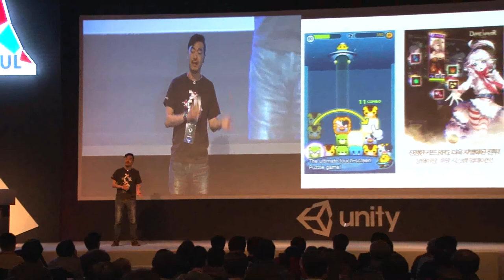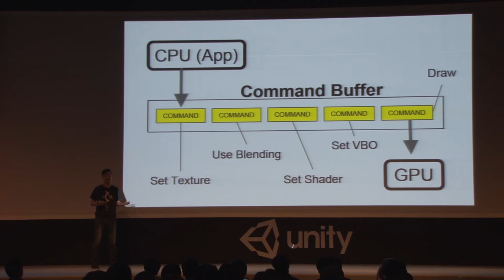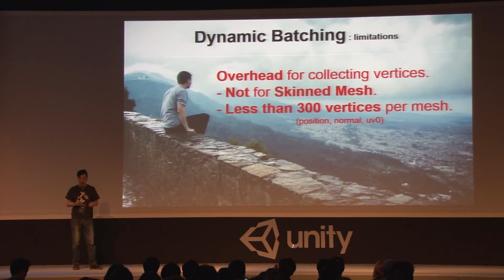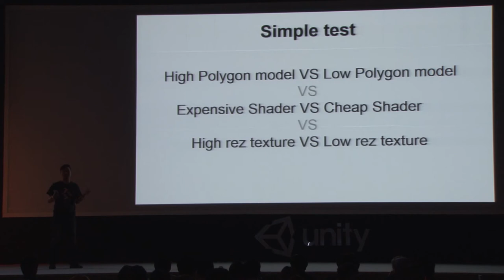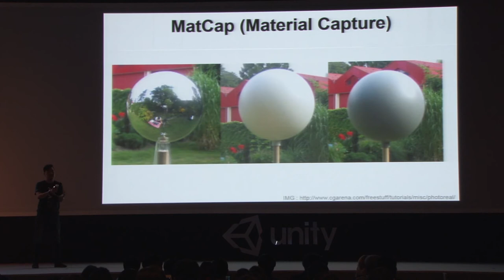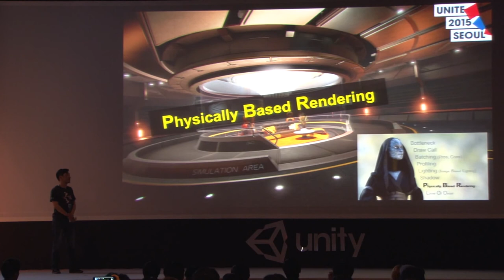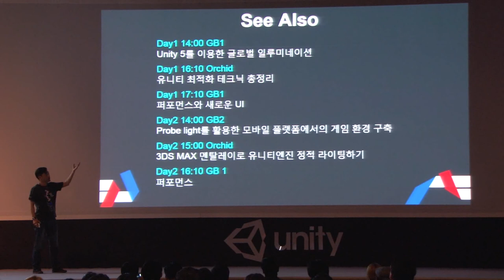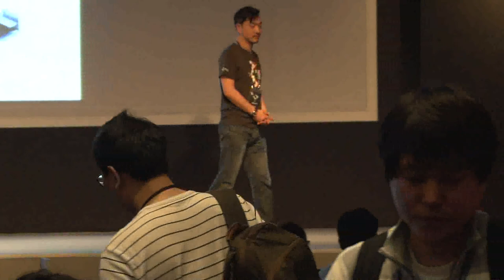Unite 2015 Seoul 그래픽 최적화, 어디까지 가봤니 Unity 오지현